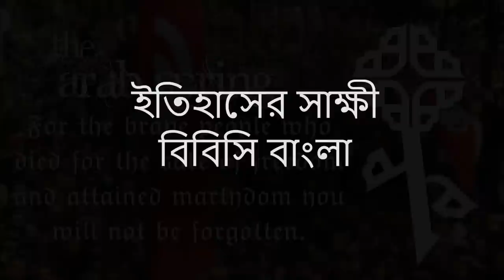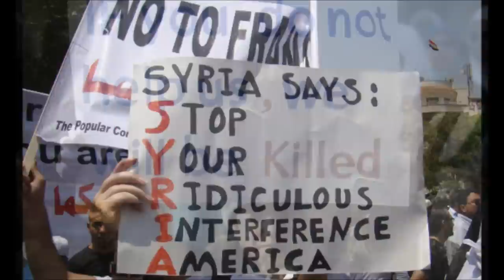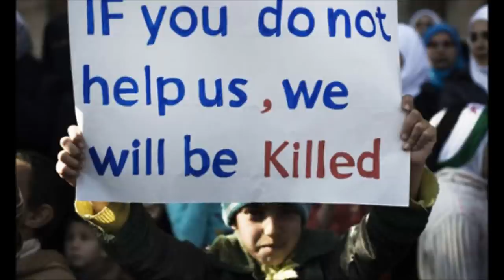আরব বসন্ত ২০১১ (সিরিয়ার যে গণবিক্ষোভ থেকে বিদ্রোহ ও গৃহযুদ্ধের সূচনা হয়েছিল)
20th March 2016 - ২০ মার্চ ২০১৬ - ইতিহাসের সাক্ষী(বিবিসি বাংলা)

পাঁচ বছর আগে ২০১১ সালে মধ্যপ্রাচ্যর বিভিন্ন দেশে শুরু হয়েছিল আরব বসন্ত নামে গণতান্ত্রিক আন্দোলন। আজকের যুদ্ধবিধ্বস্ত সিরিয়ার সংকটের মূলও নিহিত ওই আন্দোলনের ঘটনাপ্রবাহের মধ্যেই।
প্রেসিডেন্ট বাশার আসাদের বিরুদ্ধে যে গণবিক্ষোভ শুরু হয়েছিল ২০১১র মার্চ মাসে - তাই শেষ পর্যন্ত পরিণত হয় সশস্ত্র ও রক্তাক্ত বিদ্রোহ এবং গৃহযুদ্ধে ।
দামেস্কের প্রথম বিক্ষোভে যোগ দিয়েছিলেন রামি জারা। তিনি তখন তার স্ত্রী ও কন্যা নিয়ে থাকতেন দামেস্কে। কাজ করতেন একটি কোম্পানির ইমপোর্ট-এক্সপোর্ট কনসালট্যান্ট হিসেবে।
তিনি বলছিলেন, "সিরিয়ায় যে কোন পরিবর্তন আসবে বা কেউ কোনদিন সরকারের বিরুদ্ধে কিছু বলবে - এটা ছিল একটা আকাশকুসুম কল্পনা। এখানে সরকার - আক্ষরিক অর্থেই যে কোন কিছু করতে পারে। কাউকে অপহরণ করতে পারে, অত্যাচার করতে পারে, মেরে ফেলতে পারে। কেউ এর কোন প্রতিবাদ করতে পারবে না। এটা অসম্ভব, এটা হতেই পারে না।"
এমনই ছিল তখন সিরিয়ায় বাশার আসাদের শাসনকাল।
এখানে বিদেশী শক্তিগুলোও হস্তক্ষেপ করেছে, তবে বাশার আসাদ এখনো ক্ষমতায়।
রামি বলছেন সিরিয়া এখন এক গভীর সংকটের মধ্যে পড়েছে। সিরিয়ার জনগণের যে বিপর্যয়ের মধ্যে দিয়ে যাচ্ছে তা এতই গভীর যে তা বলার নয়। কিন্তু আপনাকে তো আশাবাদী হতেই হবে।"
"এখনও যদি অনেক লোক মিলে এ কথা বলতে পারে যে আমরা ধর্মীয় উগ্রপন্থা বা একনায়কতন্ত্র - এর কোনটাই মেনে নেবো না - তাহলেই এমন একটা জায়গা তৈরি হবে যে - সিরিয়ার লোকেরা তাদের নিজ দেশের মাটিতে বেঁচে থাকতে পারবে।"